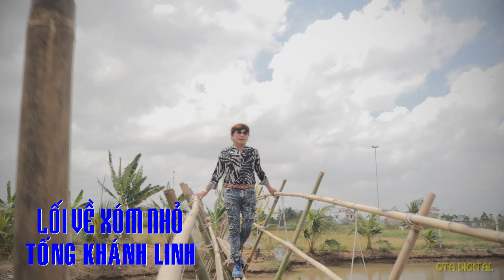Lối Về Xóm Nhỏ - Tống Khánh Linh | Album Vol 3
Mình là Tống Khánh Linh. Thích ca hát du lịch và Khám phá và trải nghiệm cuộc sống.